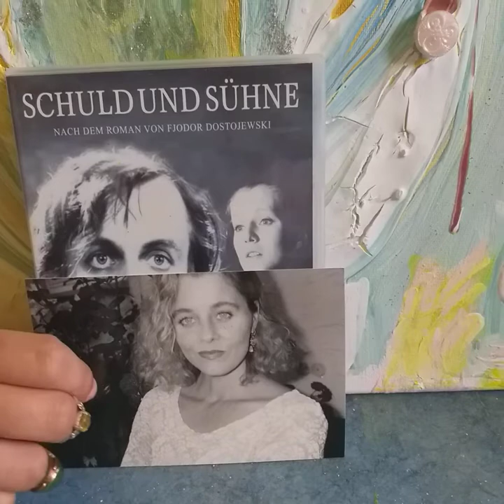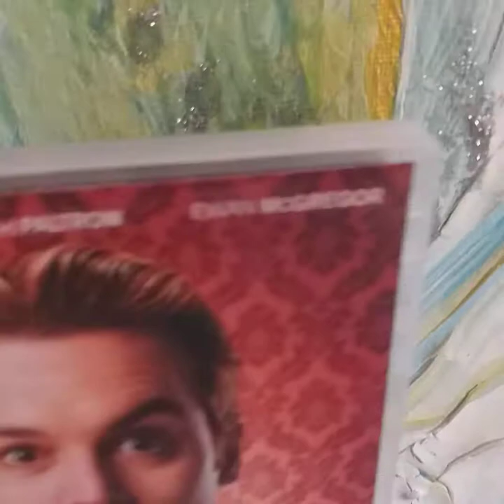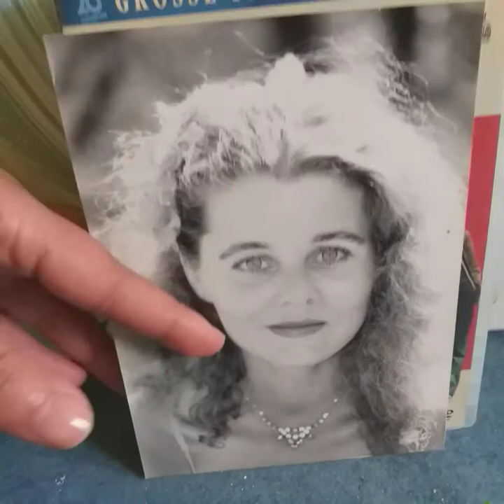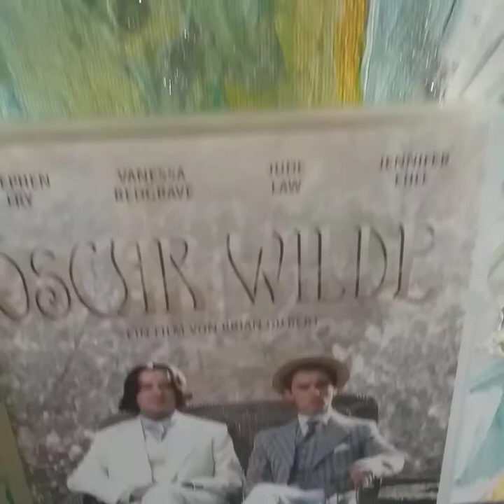WEGBEGLEITER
Trostspender/ Inspirationen/ Ideengeber